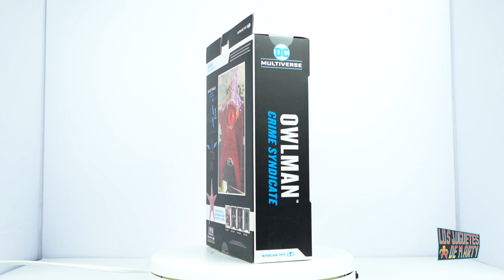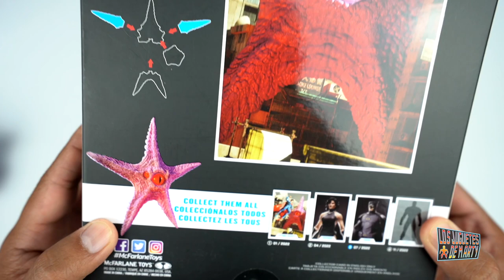OWLMAN MULTIVERSO DC | EXCLUSIVO DE TARGET | MCFARLANE TOYS | STARRO BAF | UNBOXING EN ESPAÑOL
Hoy les hago el gran unboxing de Owlman figura de Mcfarlane Toys.